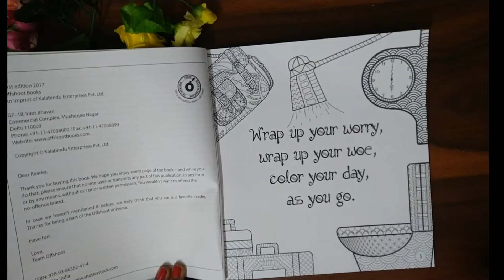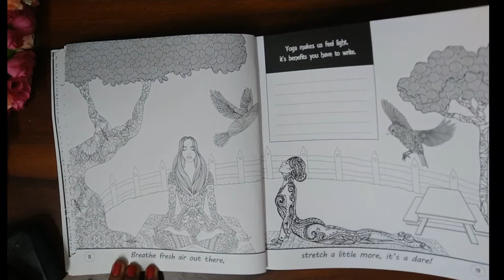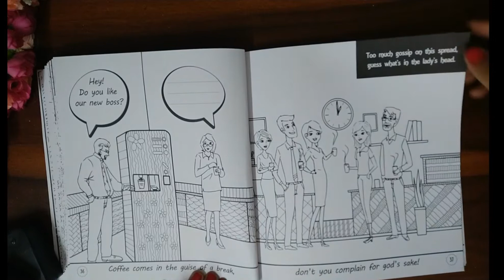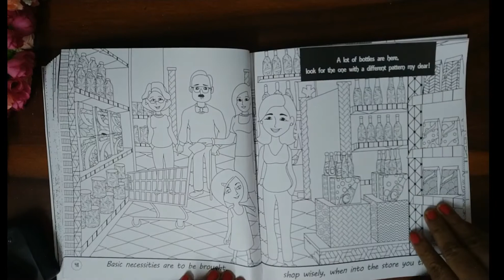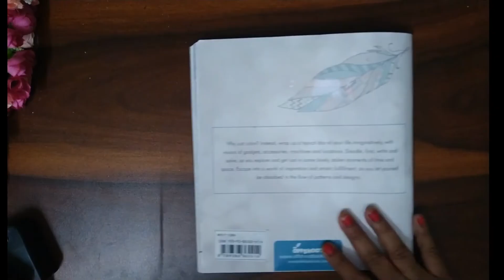Flip Through Coloring Book For Adult | Doodle Wrap It Up Book: With Activities (Not Just Coloring)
I made this video for those who want to buy this book and want to have an idea about it.
Wrap it Up Book

A wonderful hybrid of a wide range of activities lures the reader to indulge in the unexpected. Extensively researched and comprehensively structured - the unconventional series of books will take you down memory lane with every stroke and tick, refreshing your mind with stimulating and thrilling activities. Doodle and express your feelings as you reacquaint yourselves with the charm of everyday life. The fifty shades when combined together on a sheet, will transcend you to a surreal world. Splashes of brilliance make travel, home, food, love - even workouts - seem exciting. Off-load your worries, your troubles, and your anxieties as you work off-line and off-screen on our books. Veer away from the course of your daily grind and explore the paths and byways of excitement and adventure.